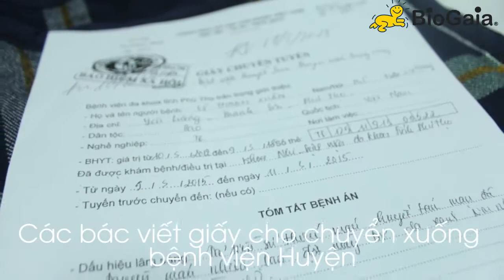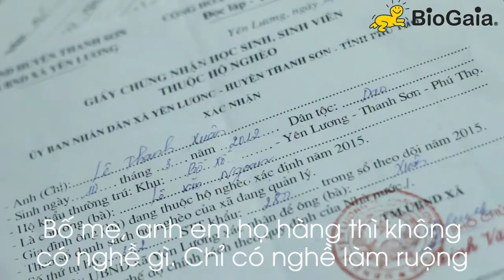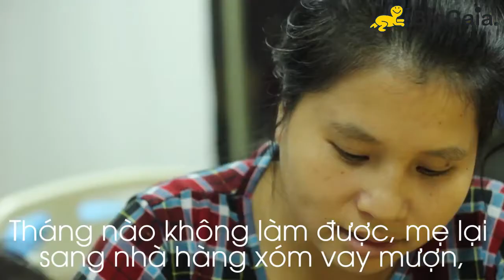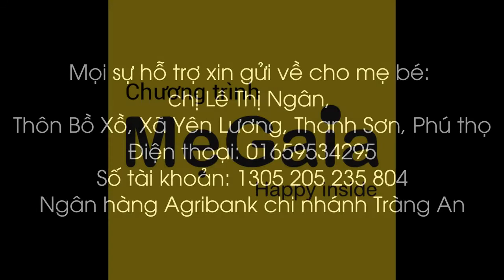Bé Lê Thanh Xuân - bị tan máu bẩm sinh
Chúng tôi gặp mẹ con bé Lê Thanh Xuân ngày 14/10/2015 tại Viện Huyết học truyền máu Trung ương, khoảng hơn 2 tuần sau khi con đã được mổ cắt lách. Con sinh năm 2012, nhưng thể trạng rất còi và xanh. Con còn quá ngây thơ để hiểu, chiến đấu với một căn bệnh cả cuộc đời là như thế nào…
Sinh ra tại một xã miền núi rất nghèo, bố mẹ con cũng chỉ biết làm khoai sắn để ăn qua ngày, việc lo một khoản tiền đi Hà Nội hàng tháng cũng quá khó khăn với gia đình. Qua đây, chúng tôi hy vọng các nhà hảo tâm, các mẹ đã, đang và sẽ đồng hành cùng chương trình, hãy giúp đỡ hỗ trợ cho trường hợp của con.
Hiện con đã được về quê, Bác sĩ hẹn 3-4 tuần lại vào Viện tiếp tục truyền máu. Chương trình mẹ Gaia đã trao quà tặng trị giá 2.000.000 đồng cho con ngày 14/10, giúp hai mẹ con có đủ tiền đưa nhau về quê.

Mọi đóng góp hỗ trợ xin gửi về:
Chị Lê Thị Ngân (mẹ bé Xuân)
Địa chỉ: Thôn Xồ Bồ, Xã yên Lương, Huyện Thanh Sơn, Tỉnh Phú Thọ
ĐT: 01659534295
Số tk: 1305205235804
Ngân hàng Agribank – Chi nhánh Tràng An